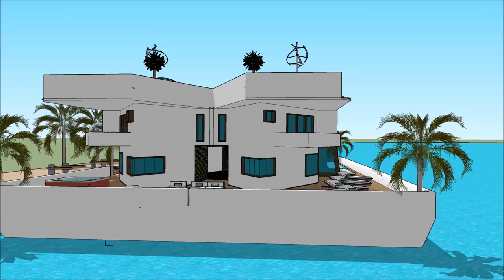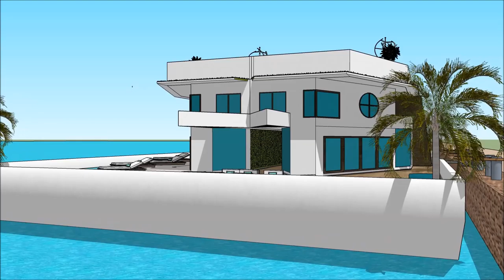ਹਾਊਸਬੋਟ ਇੰਡੀਆ ਕੇਰਲਾ ਆਧੁਨਿਕ ਆਰਕੀਟੈਕਟ ਭਾਰਤ ਵਿਚ ਲਗਜ਼ਰੀ ਮਹਾਂਸਾਗਰ ਬਈ ਵਿਚ ਲਗਜ਼ਰੀ ਵਿਲਾ ਪਾਣੀ ਦਾ ਘਰ ਯੂਟਿਊਬ i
The floating house villa houseboatzania launching an innovative high-end luxury yacht floating house villa mansion home design potentially as a display of exhibition of ਹਾਊਸਬੋਟ ਇੰਡੀਆ ਕੇਰਲਾ ਆਧੁਨਿਕ ਆਰਕੀਟੈਕਟ ਭਾਰਤ ਵਿਚ ਲਗਜ਼ਰੀ ਮਹਾਂਸਾਗਰ ਬਈ ਵਿਚ ਲਗਜ਼ਰੀ ਵਿਲਾ ਪਾਣੀ ਦਾ ਘਰ ਯੂਟਿਊਬ  i.

The collection of the Floating house villa houseboatzania concept ਹਾਊਸਬੋਟ ਇੰਡੀਆ ਕੇਰਲਾ ਆਧੁਨਿਕ ਆਰਕੀਟੈਕਟ ਭਾਰਤ ਵਿਚ ਲਗਜ਼ਰੀ ਮਹਾਂਸਾਗਰ ਬਈ ਵਿਚ ਲਗਜ਼ਰੀ ਵਿਲਾ ਪਾਣੀ ਦਾ ਘਰ ਯੂਟਿਊਬ  i consists of high luxury and architectural art pieces in minimalism combined with living on the waterfront of the harbour.

The floating house villa mansion yacht design has the basis to sustain living with high standards and contemporary structural ਹਾਊਸਬੋਟ ਇੰਡੀਆ ਕੇਰਲਾ ਆਧੁਨਿਕ ਆਰਕੀਟੈਕਟ ਭਾਰਤ ਵਿਚ ਲਗਜ਼ਰੀ ਮਹਾਂਸਾਗਰ ਬਈ ਵਿਚ ਲਗਜ਼ਰੀ ਵਿਲਾ ਪਾਣੀ ਦਾ ਘਰ ਯੂਟਿਊਬ  i with numerous of prospects for excessive living and celebrating the desire of life worldwide: